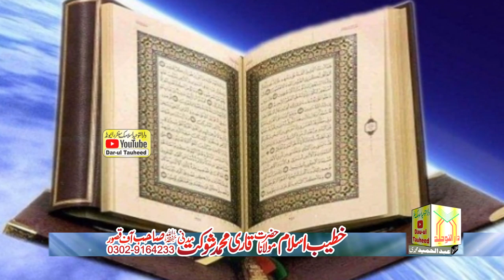Mohabbat e Mustafa ﷺ BY Molana Qari Muhammad Shokat Madni- 8 -11- 2019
بتاریخ 8نومبر2019کاخطبہ جمعۃ المبارک
محبت مصطفیﷺ
قاری محمدشوکت مدنی
 Molana Qari Muhammad Shokat Madni
Mohabbat e Mustafa ﷺ
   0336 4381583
Dar-UL-Tauheed Islamic Studio
Dar-ul-Tauheed-cd
Dar-ul-Tauheed Islamic cd Center Raiwind
Tauheed
Raiwind Ijtimah
raiwind markaz
Dar-ul-Tauheed TV